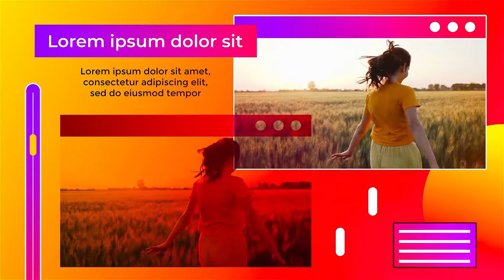Warm Color Slideshow After Effects Templates | Adobe CC | Easy to Use | No Copyright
🔴🔵 Warm Color Slideshow After Effects Templates 🔵🔴